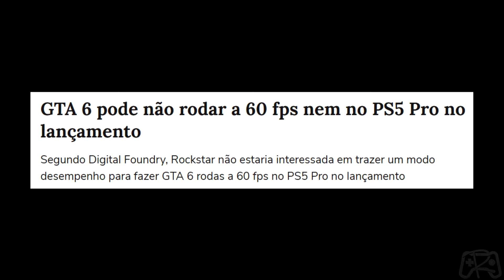HELLBLADE á 30 STELLAR BLADE á 60 / O DRAMA DOS FPS